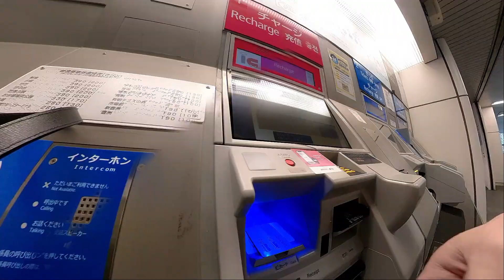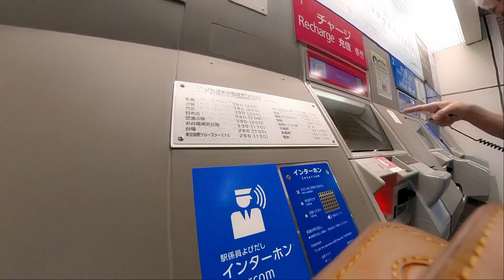【ゆりかもめ線】有明テニスの森から青海まで電車で移動～Crossdressing in Public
たまに女装して遊んでるあすかです♪
お出かけVlogや日常、ファッション/制服/水着/コスプレなんかをUPしています。